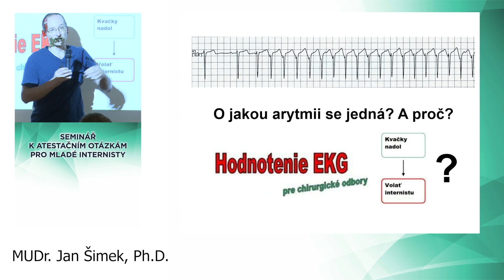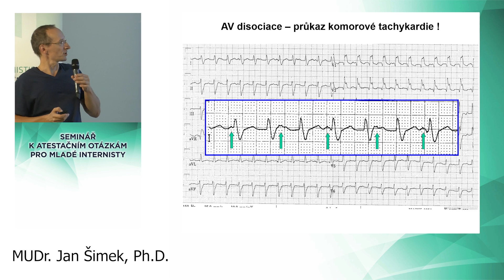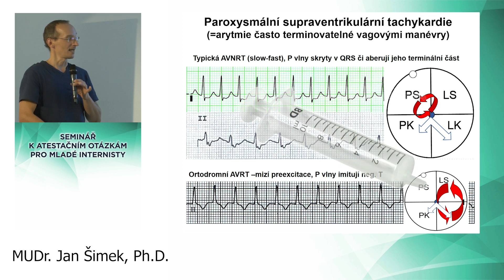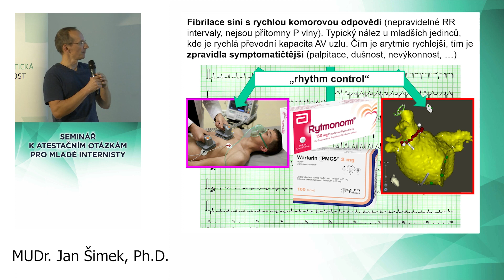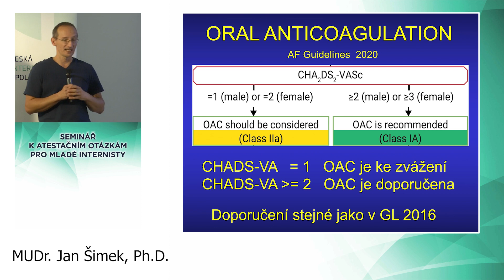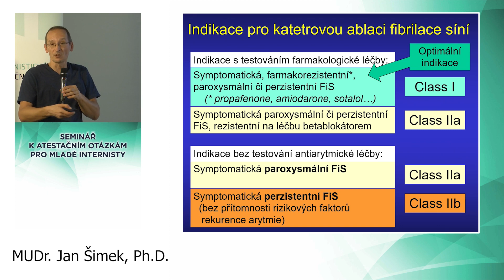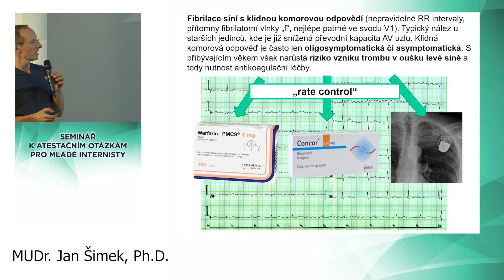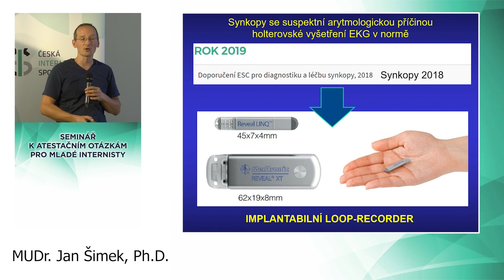Kardiologie - FiS a arytmie - MUDr. Jan Šimek, Ph.D.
Seminář k atestačním otázkám pro mladé internisty 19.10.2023